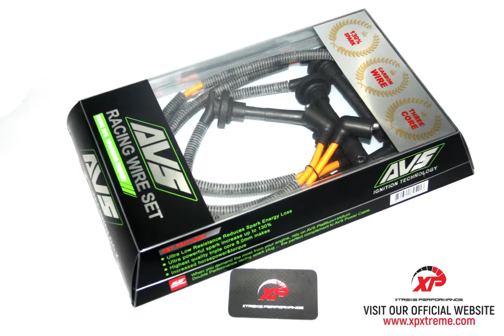😍CABLE PLUG RACING AVS PADU HABIS !HONDA CIVIC EG EK ENGINE B16 B18 B20 HARGA BRMULA!! RM4xx !